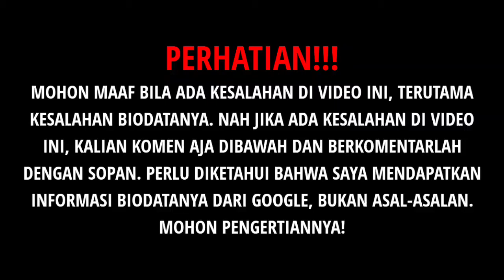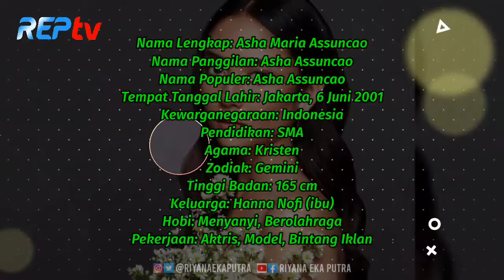TERBARU! BIODATA & PROFIL ASHA ASSUNCAO, LENGKAP UMUR & AGAMA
Source:

1⃣(Foto)
Foto dari Instagram:
2️⃣(Sumber Cerita)
asha assuncao, pemeran livia di buku harian seorang istri, buku harian seorang istri, mahdy reza
sctv, indonesia, hot shot 2021, infotainment, pemain buku harian seorang istri, mahdy reza, asha assuncao
sctv, indonesia, sinetron, halo selebriti, buku harian seorang istri, mahdy reza, asha assuncao, zoe jackson, cinta brian, hana saraswati, antonio blanco jr
sctv, indonesia, sinetron, Hot Shot, Buku Harian seorang istri, Mahdy Reza, Asha Assuncao, Roni dan Livia
sctv, indonesia, Hot Shot, infotainment, Asha Assuncao, Callista Arum, Mahdy Reza
Keluarga Fiha, Bhsi, Zoeabbasjackson, Cinta brian, Sctv, Sinemart, Biodata artis, Antonia blanco jr, Hana saraswati, Mehdy reza, Asha assuncao, Hanna hasyim, Callista arum
umur dan agama asli pemain buku harian seorang istri, keluarga asli pemain buku harian seorang istri, pasangan asli pemain buku harian seorang istri sctv, biodata zoe abbas jackson dan keluarga, cinta brian dan zoe abbas, cinta brian dan chantiq schagerl, buku harian seorang istri hari ini